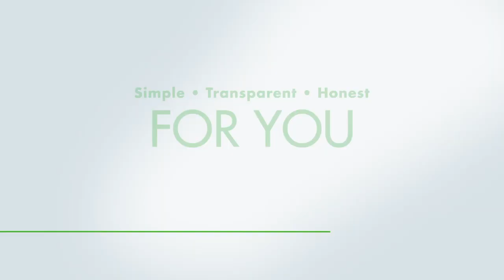Mary Kieni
Her facial expression tells it all Learn why Mary Kieni enjoys playing the violin.